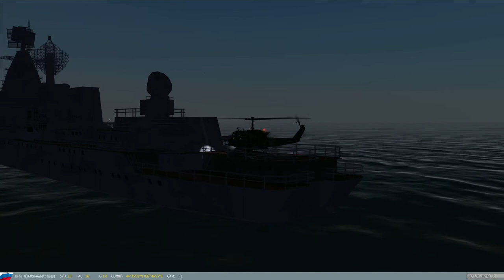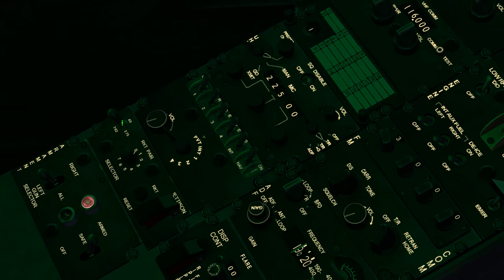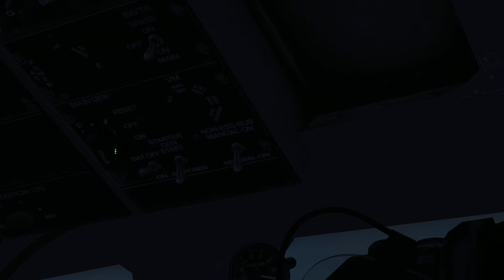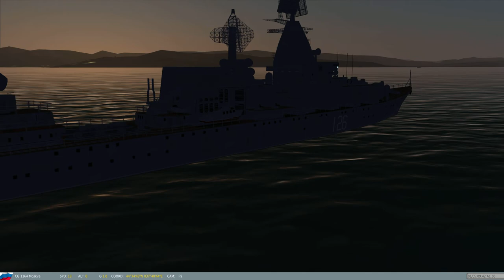DCS:UH-1H Beta Ship and Carrier Landings/ Teil 2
A small end of work night flight with light wind and slow ship cruise speed.
DCS:World 1.2.6